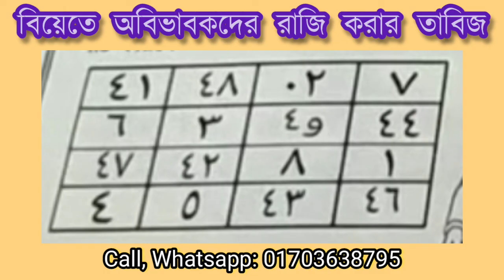বিয়েতে অবিভাবকদের রাজি করার তাবিজ!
বশিকরন
পরিবার বশীকরণ
বিবাহে রাজি করার তাবিজ
দূর থেকে বশীকরণ
নাম দিয়ে বশিকরন
স্বামী বশীকরণ